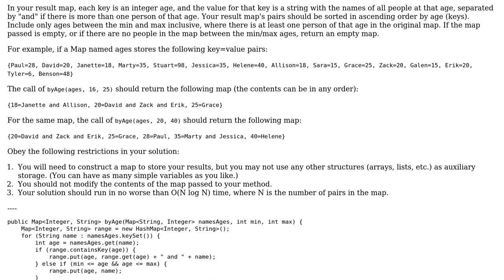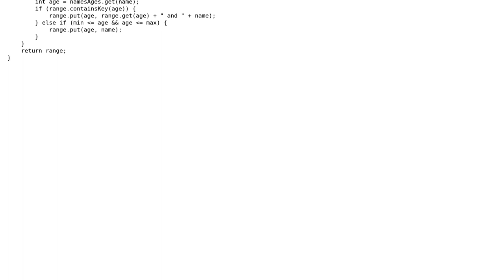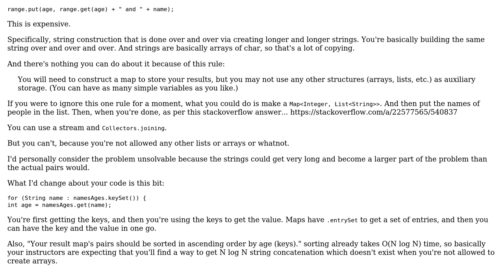Put ages within a supplied range into a HashMap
With thanks & praise to God, and with thanks to the many people who have made this project possible! | Content (except music & images) licensed under CC BY-SA | Music | Images & others | With thanks to user Pimgd user Ludisposed user cody.codes and the Stack Exchange Network Trademarks are property of their respective owners. You are responsible for your own actions.